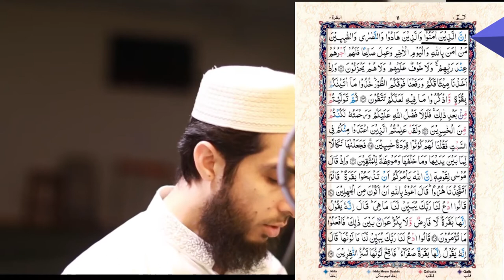011) Al Baqarah Ayat 62 to 78 (Juz 1) Recitation Copyright Free Quran Tilawat Hafiz Nauman Akbar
👇 Reciter ( القارئ ) 👇
Hafiz Nauman Akbar

👇English Translation { Quran : Chapter 2 : verse 78 to 82 }👇
But do they not know that Allah knows what they conceal and what they declare? (77) And among them are unlettered ones who do not know the Scripture except in wishful thinking, but they are only assuming. (78) So woe to those who write the "scripture" with their own hands, then say, "This is from Allah," in order to exchange it for a small price. Woe to them for what their hands have written and woe to them for what they earn. (79) And they say, "Never will the Fire touch us, except for a few days." Say, "Have you taken a covenant with Allah? For Allah will never break His covenant. Or do you say about Allah that which you do not know?" (80) Yes, whoever earns evil and his sin has encompassed him - those are the companions of the Fire; they will abide therein eternally. (81) But they who believe and do righteous deeds - those are the companions of Paradise; they will abide therein eternally. (82)  { Quran : Chapter 2 : verse 78 to 82 }
👇Important Note👇